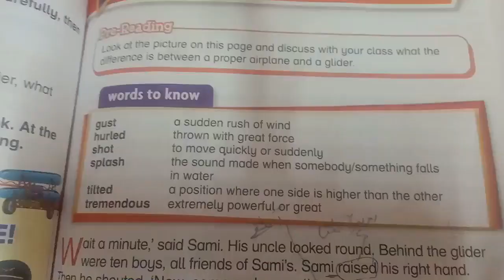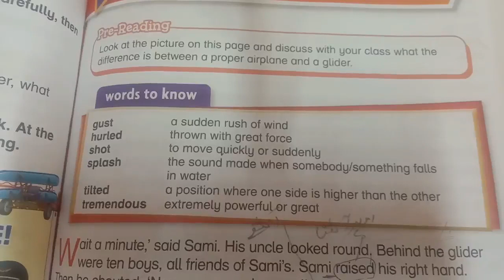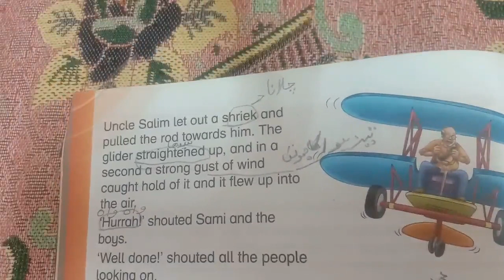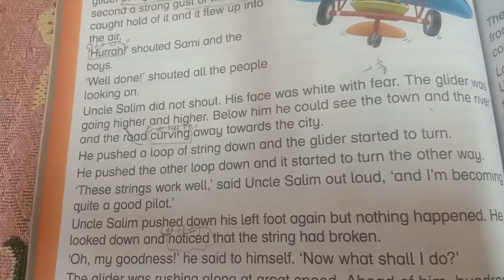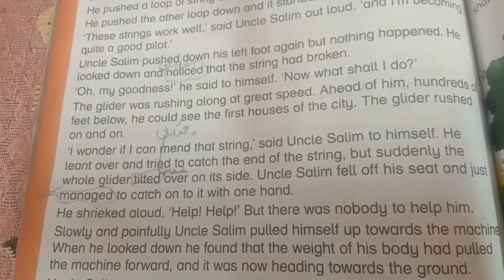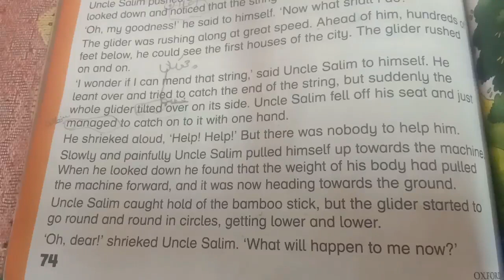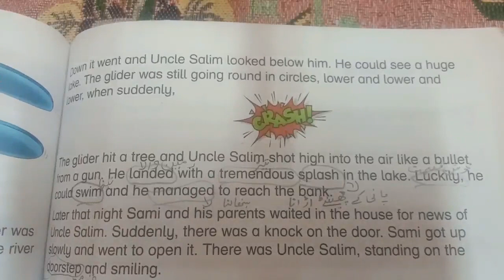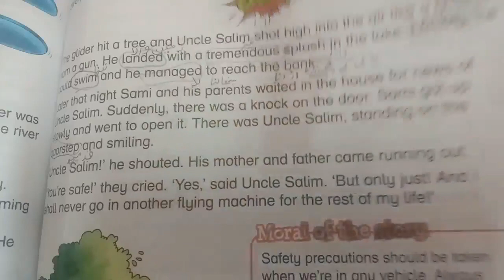Oxford Modern English Book unit no 8 Reading Translation the flying machine 2 urdu explanation